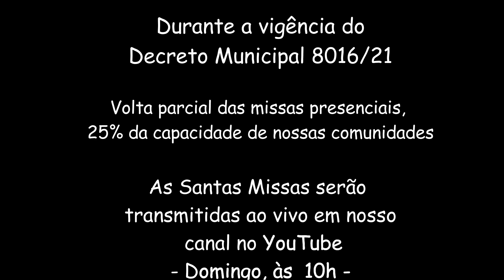Reflexão do Evangelho (07/05/2021) - Pe. Paulo